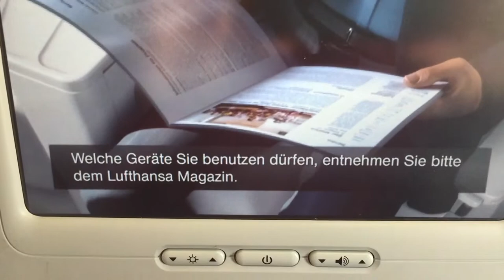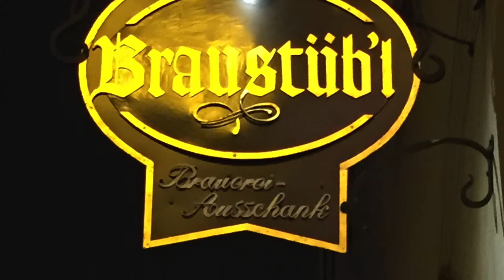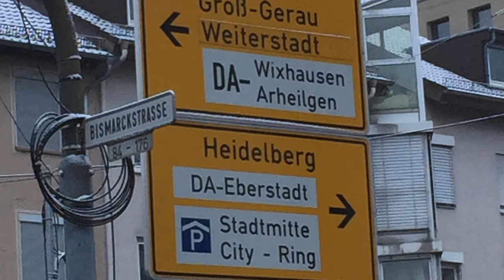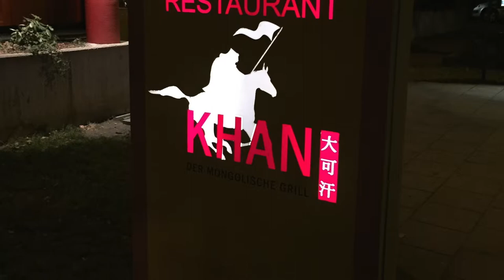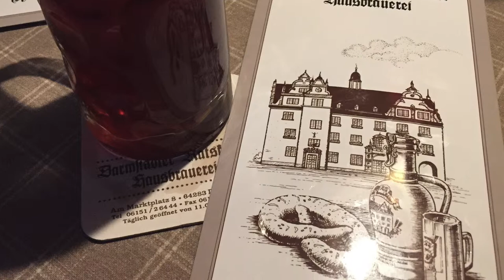Trip to Darmstadt, Germany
My first business trip to Germany started in the newly built Red Carpet club in the Tom Bradley International terminal at LAX. Then it was time to board the new 747-8 from Lufthanza, the longest passenger plane in the world to Frankfurt. After a 35-minute white-knuckle ride at 180km per hour (113mph) on the German Autobahn in  a diesel-powered VW I was in Darmstadt. While it was very cold and I never saw the sun the whole week I did get to see some unique European architecture and even walked through a castle with a dry moat around it. While I didn't realize until the trip back (was too dark on the way over) we actually flew north through the arctic circle over Iceland, which was interesting to see from the air. Auf Weidersehen!